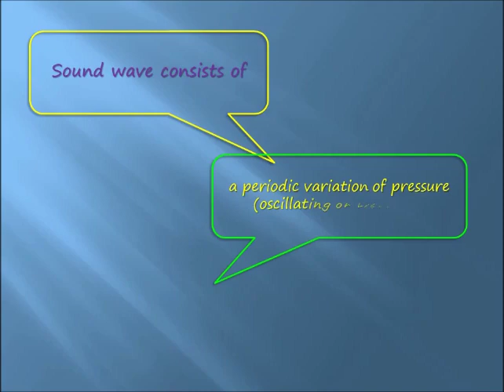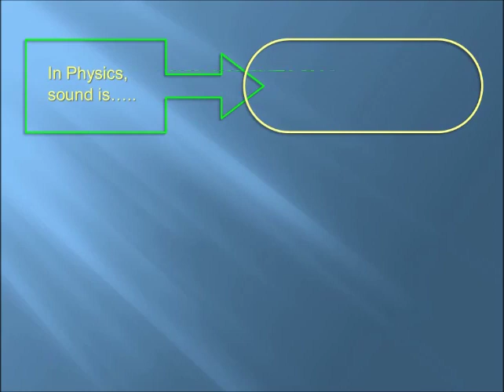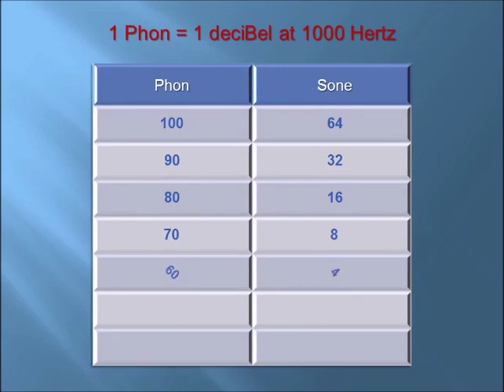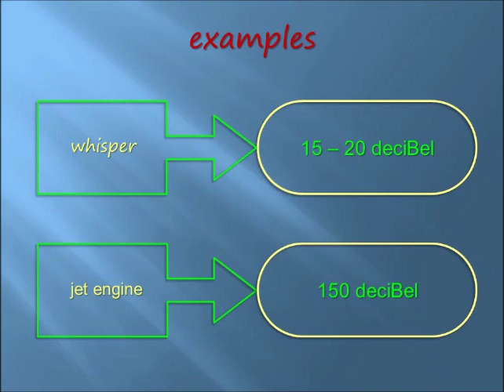Physics of Sound | Key Topics | Essential Aspects | Easy Learning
Tutorial on Sound Physics (adult beginners). Brief and basic discussion. Get better score in exam. Easy learning. Illustrated animations.
Targeted primarily to grown-up audience.